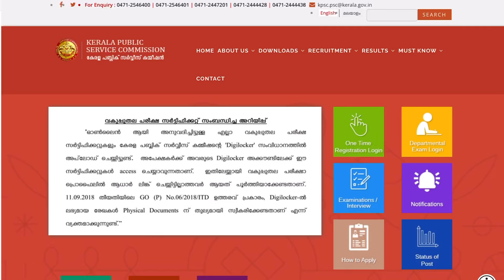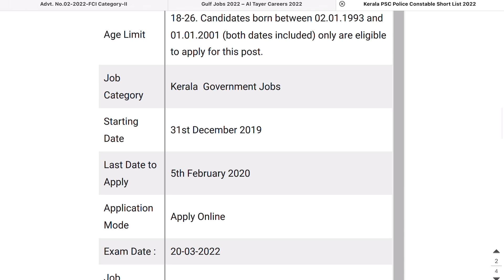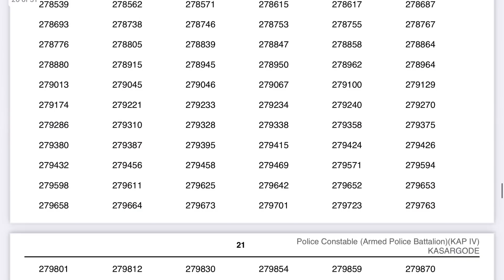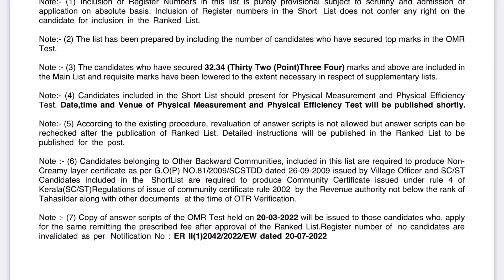Kerala Police Constable ഷോര്‍ട്ട് ലിസ്റ്റ് വന്നു | Kerala PSC Police Constable Short List 2022 Out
Kerala PSC Police Constable Short List 2022 | Police Constable 530/2019 Short List | Police Constable Result

What we discuss in this channel? 👇👇

👉Electrician job
👉Delivery jobs
👉Education